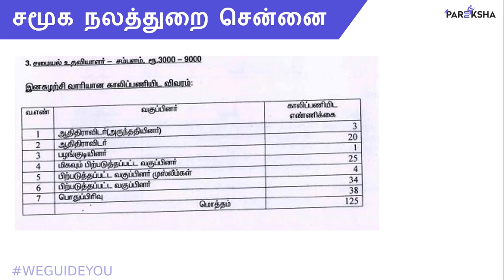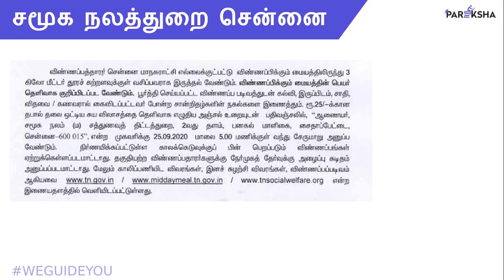சமூக நலத்துறை சென்னை வேலை வாய்ப்பு | Chennai Social Welfare Department Job Notification 2020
• This video describes Chennai Social Welfare Department Recruitment 2020 Organizer, Cook & Cook Assistant Posts